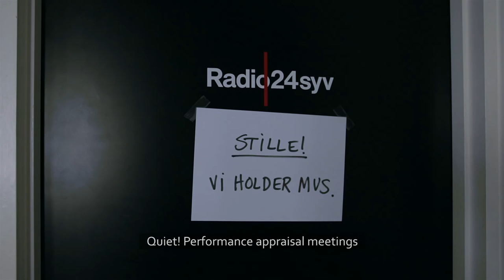Morten Messerschmidt's Performance Appraisal Meeting at Radio24syv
Morten Messerschmidt at his yearly Performance Appraisal Meeting at Radio24syv